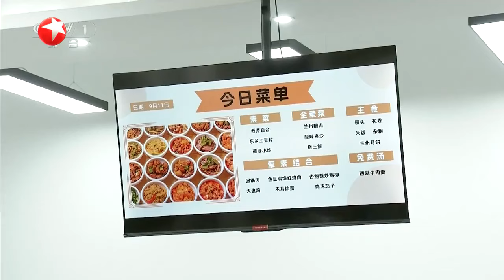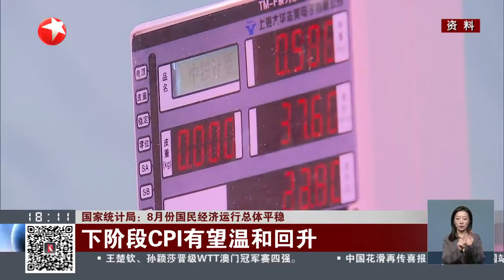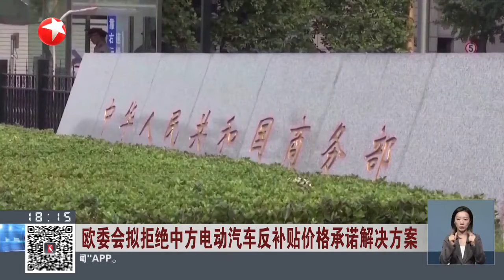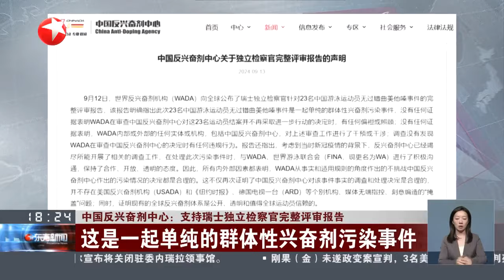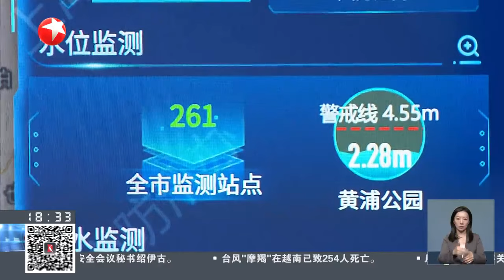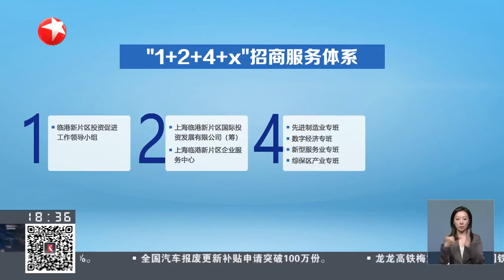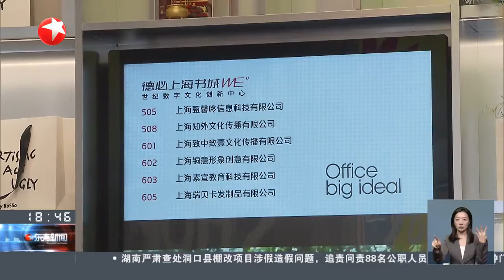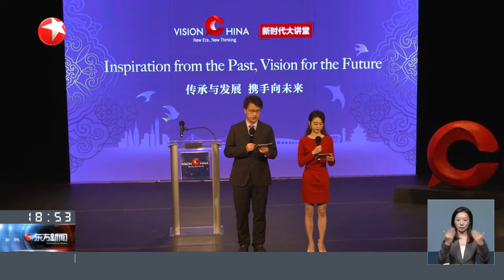德舰过航台湾海峡 东部战区全程跟监警戒｜台风“贝碧嘉”逼近 上海中心气象台发布台风蓝色预警｜国际空间站：“星际客机”返航后 遭滞留宇航员首度回应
东方新闻 《东方新闻》是上海东方卫视推出的一档在黄金时段播出的全球新闻资讯栏目。栏目作为东方卫视主打的品牌新闻栏目。以“第一时效”、“全球视野”和“零距离现场”为内在追求，倾力打造重磅新闻节目，为观众带来“一样的世界，东方的眼光”。